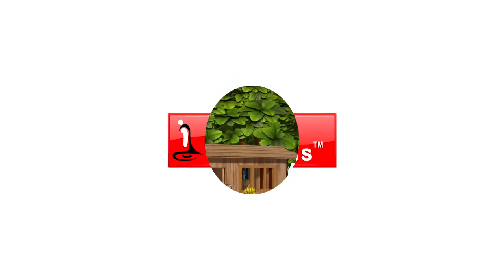Paanch Pyaare Bandar Bhai Kele Kha Rahe The - Number Song | Hindi Rhymes for Children | Infobells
This Hindi Rhymes for Children on five naughty monkey's will help the little ones learn numbers in a fun way. Five monkey brothers were having bananas
and throwing the peels on the floor. One of them slipped over it and got hurt and started crying, Mother came out and told everyone to throw the peels in the dustbin.